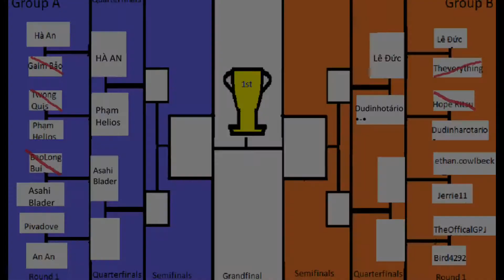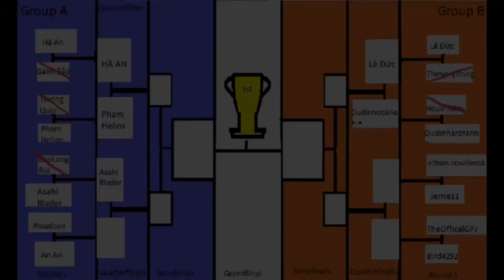CBT#2-Group A-Round 4: An An vs Pivadove(me)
An An: MSF Dragooon Ifraid W105R2F
Pivadove: MF2-H Kreis Bull F230SWD